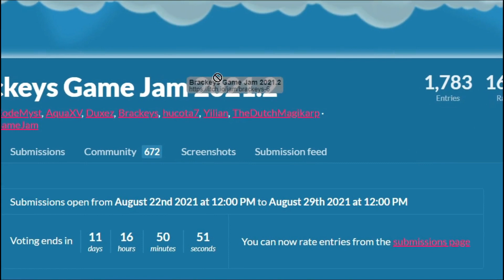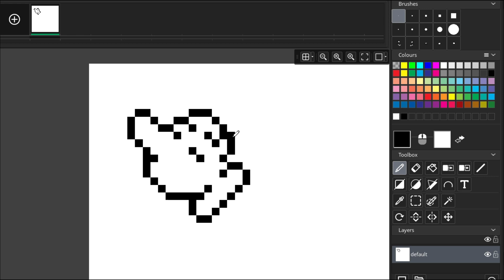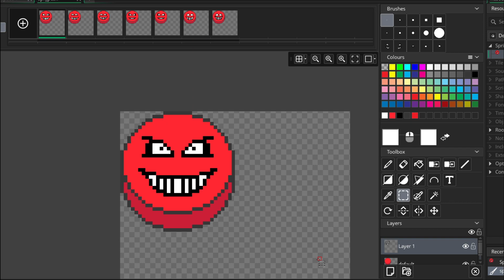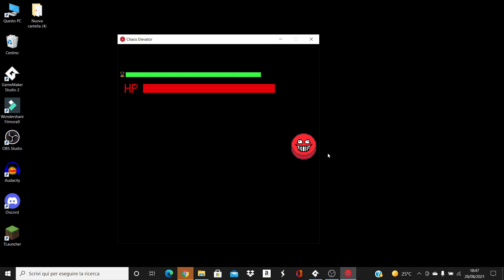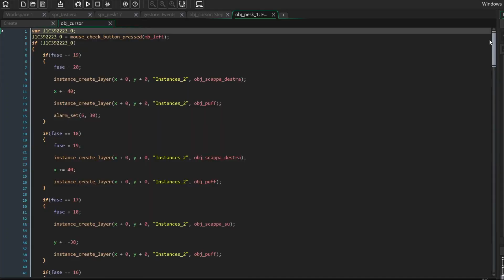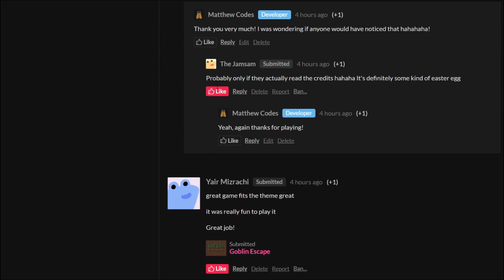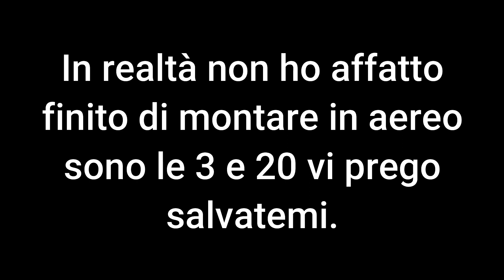Avevamo 7 giorni per fare un videogioco. Io ce ne ho messo 1. | (Brackeys game jam 2021.2)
Ho partecipato alla brackeys game jam 2021.2 mentre ero in vacanza in spagna! ecco come ho creato "Chaos Elevator".